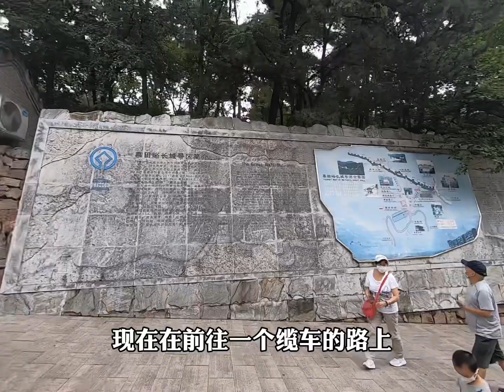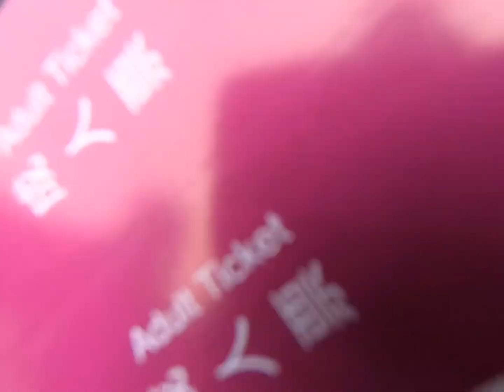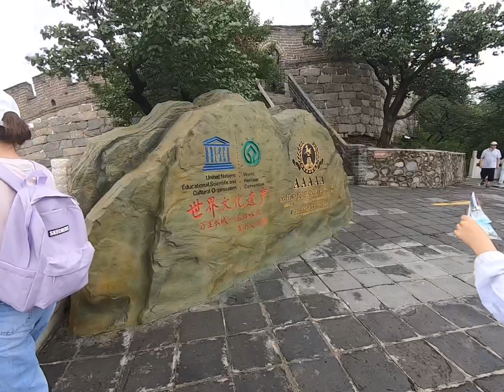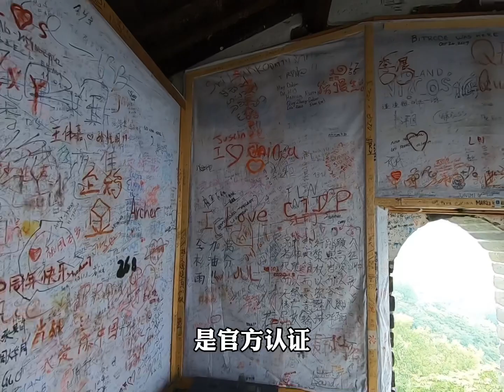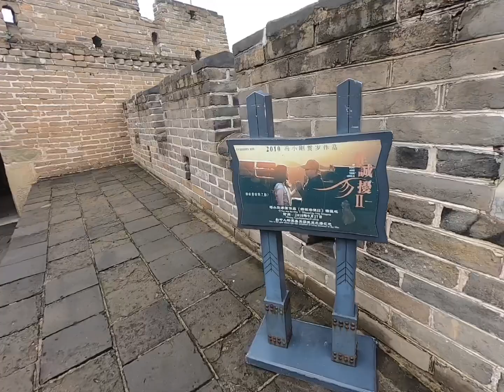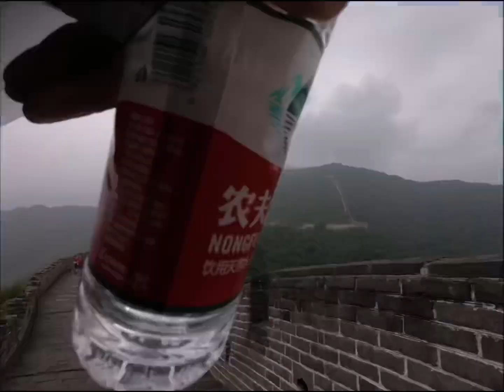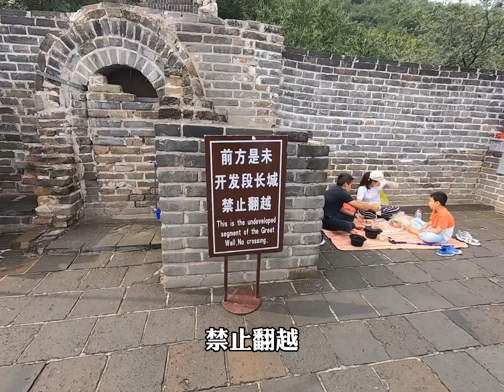世界七大奇蹟——萬里長城！600多年前的人可真牛逼！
去的是位在北京的慕田峪長城
交通蠻方便的，實在值得一去！